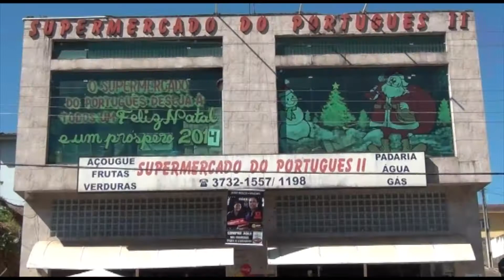Acidente com Fiat 147 na serra de IPUIÚNA.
Nesta tarde de sexta feira um Fiat 147 se acidentou na serra de IPUIÚNA